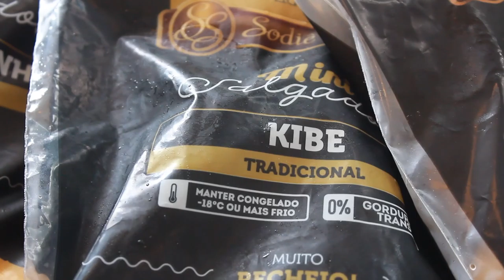SODIÊ DOCES 20/12/20